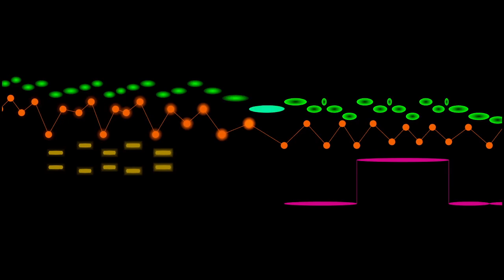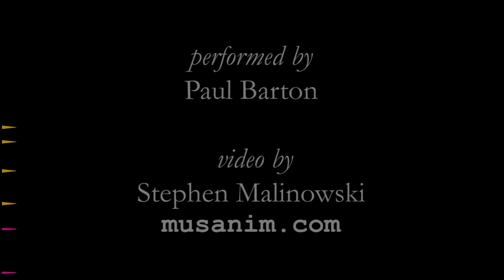Chopin, Trois nouvelles etudes, no. 3, D-flat major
Etude no. 3, from Trois nouvelles etudes by Frederic Chopin, performed by Paul Barton, accompanied by an animated graphical score.
FAQ

Q: How did you make this?

Q: I really like what you're doing; how can I support your work?
A: Thanks for your interest.  If you want to be a patron of my work, you can do this:

Q: Could you do a MAM video of _________?